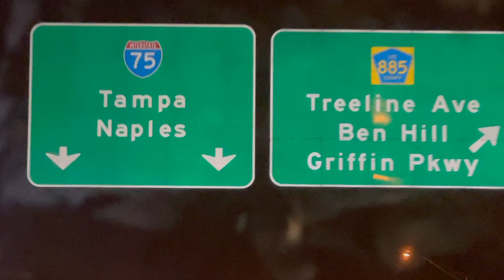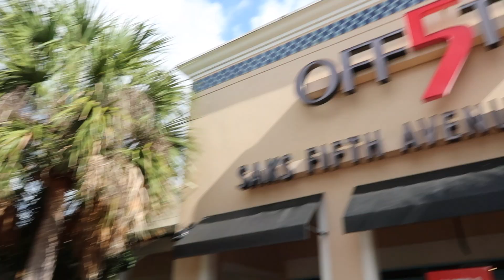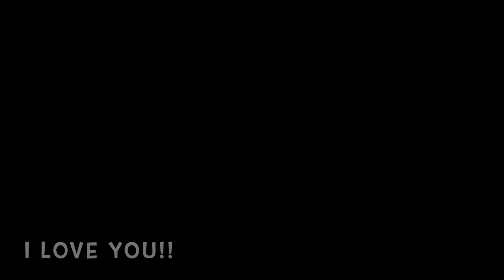MEMORIAL DAY WEEKEND VLOG | FLORIDA WITH FAMILY | MILSO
Hi, Amazing people!

Welcome back, and if you are new - HELLO!

I went back to see my family inFlorida for the Memorial Day weekend! It was pleasure and business, I had to shop with my family for their outfits (my upcoming wedding), as well as just spend some quality time with the fam.

Also, it was a pleasant surprise but my girlfriend was in town, so she offered that we go out and have some fun. So, this is what I did!

I also went to the hair salon, Nuovo, in Sarasota to get my hair done. By the way, go see my girl Lindsay, she is literally THE BEST.

And an important announcement...